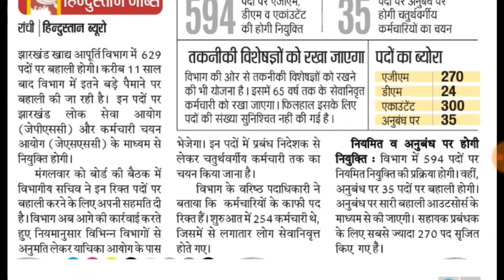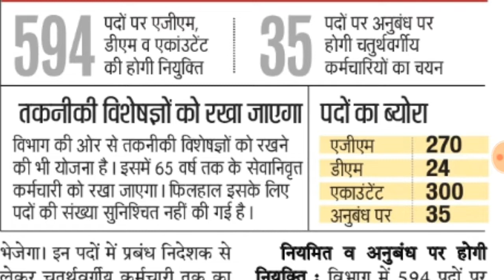झारखंड खाद्य आपूर्ति विभाग में होगी बंपर बहाली jpsc & jssc vacancy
Jssc new job vacancy
Jpsc new job vacancy
New job in jharkhand
Vacancy in jharkhand
Jharkhand i recruitment